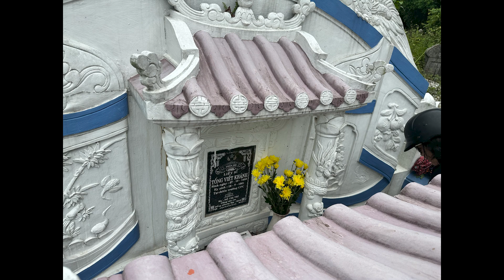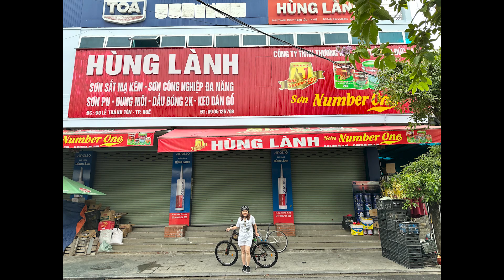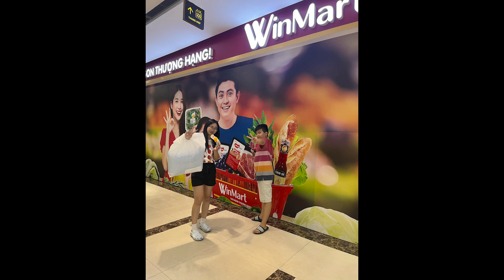Ngày về Thăm Huế của gia đình Dung Hai & Erica năm 2024